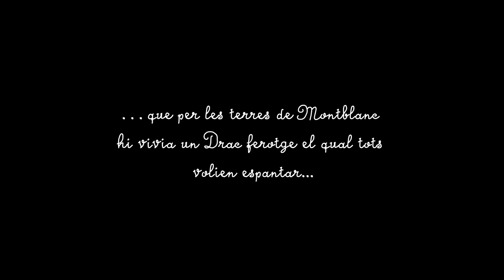Sant Jordi 19' - Animated Short Film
ESP:
Cortometraje de animación realizado para "Diada de Sant Jordi", el día de San Jorge de 2019. el cual es una fiesta religiosa que, a lo largo de los años, se ha convertido en una celebración de la cultura catalana.
Animación realizada por Carlos J. Reinozo con la colaboración de Barcelona Activa y el Servei d'Ocupació de Catalunya.

ENG:
Animated Short Film made for "Diada de Sant Jordi", St George’s Day of 2019. which is a festive occasion that, over the years, has become a celebration of Catalan culture.
Animation made by Carlos J. Reinozo with the collaboration of Barcelona Activa and Servei d'Ocupació de Catalunya.

Software used: Blender, Adobe illustrator, Adobe Photoshop, VEGAS Pro.
All sound effects and music used are public domain and can be used by anyone.